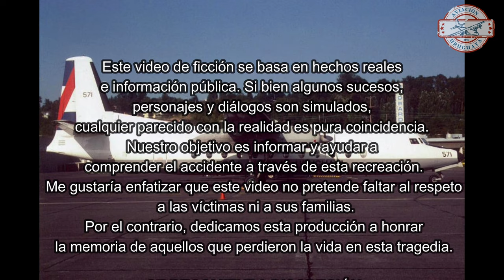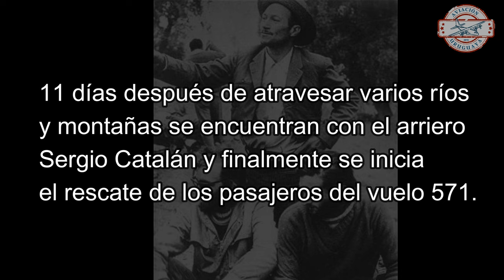Tragedia de los Andes, FAU571 (narración con subtítulos)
¡Hola amigos!👋 ¡Espero se encuentren muy  bien!😀

En esta nueva entrega de Aviación Uruguaya les presentamos la reconstrucción del Accidente Aéreo del Vuelo 571 de la Fuerza Aérea Uruguaya.

🔴 Aclaración:

Este video de ficción se basa en hechos reales e información pública. Si bien algunos sucesos, personajes y diálogos son simulados, cualquier parecido con la realidad es pura coincidencia. Nuestro objetivo es informar y ayudar a comprender el accidente a través de este video.

Me gustaría enfatizar que este video no pretende faltar al respeto a las víctimas ni a sus familias. Por el contrario, dedicamos esta producción a honrar la memoria de aquellos que perdieron la vida en esta tragedia.

Breve descripción del accidente:

El accidente de los Andes ocurrió el 13 de octubre de 1972, en el cual un avión de la Fuerza Aérea Uruguaya, se estrelló en la cordillera de los Andes. A bordo se encontraban 45 personas, entre jugadores de rugby y sus acompañantes.

El impacto del accidente fue devastador y causó la muerte instantánea de varios pasajeros. Sin embargo, un grupo de 27 personas logró sobrevivir al accidente inicial y quedaron atrapados en un lugar remoto y hostil, a más de 3.600 metros de altitud.

Finalmente, después de 72 días de estar perdidos en la montaña, dos de los sobrevivientes, Nando Parrado y Roberto Canessa, lograron cruzar las montañas en busca de ayuda. Después de varios días de caminata extenuante, encontraron a unos pastores chilenos que dieron aviso a las autoridades.

Les recordamos que nos pueden seguir en Instagram (aviacion_uruguaya), encontrarnos en Facebook y Tik Tok como Aviación Uruguaya